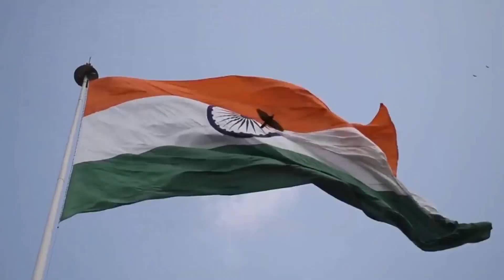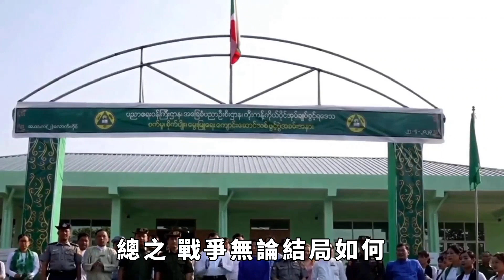出人意料，緬甸難民湧向印度，但現實更殘酷，印度「並不友好」【盛歷史】緬甸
緬甸戰亂不斷，大批難民湧向印度逃難，但現實卻很殘酷，印度「並不友好」，一道邊境墻即將建造，印度可不會大發慈悲，莫迪想要深度幹預緬甸亂局！